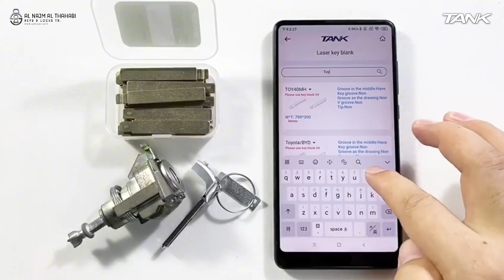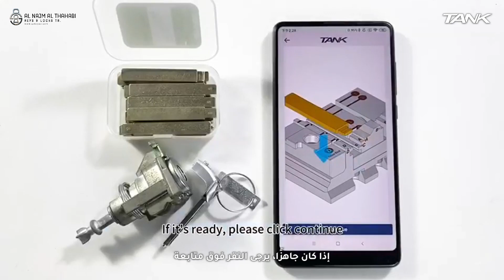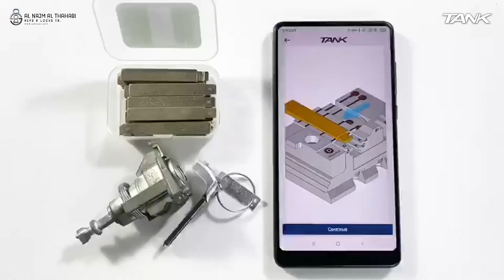Generate Special Key Blank from a Piece of Copper for Toy-BYD by 2M2 Tank 2 Pro Key Cutting Machine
إنشاء مفتاح فارغ خاص من قطعة نحاسية لتويوتا - بي واي دي / 2024 آلة قص المفاتيح الجديدة 2M2 Tank 2 Pro.